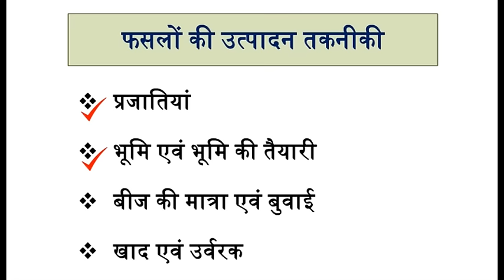Mod-01 Lec-01 Introduction